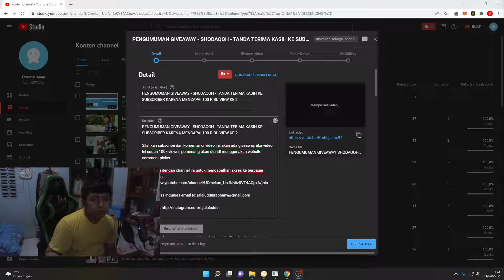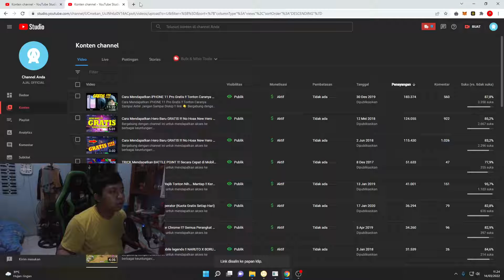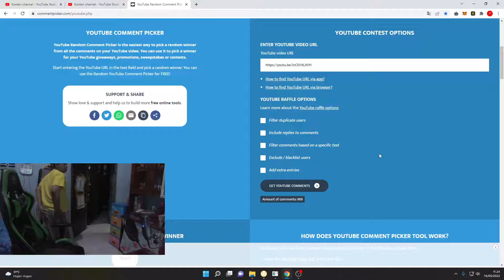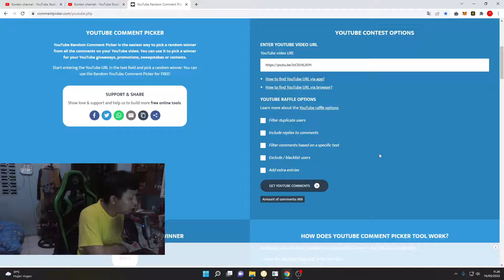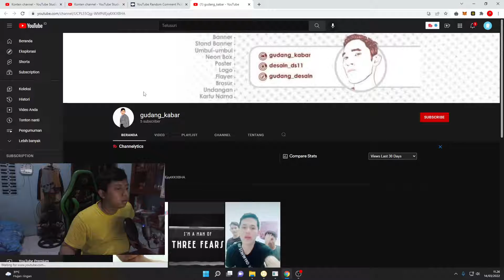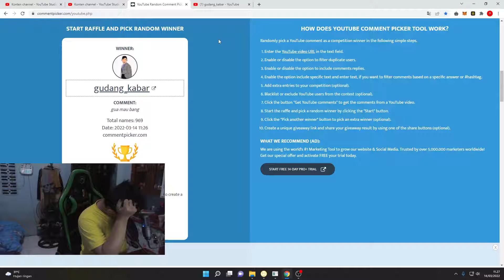PENGUMUMAN GIVEAWAY | SHODAQOH | TANDA TERIMA KASIH KE SUBSCRIBER KARENA MENCAPAI 100 RIBU VIEW KE 3